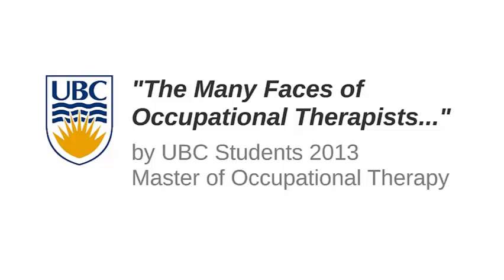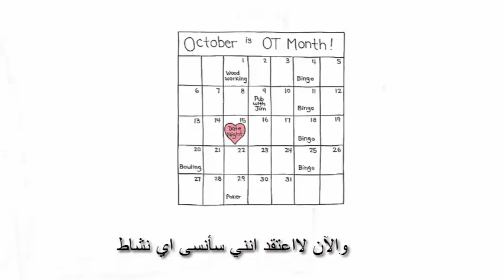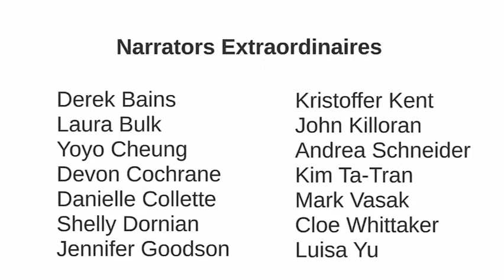The Many Faces of Occupational Therapists العلاج الوظيفي( Arabic subtitle)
اوجهه العلاج الوظيفي
نادي العلاج الوظيفي -جامعه الملك سعود